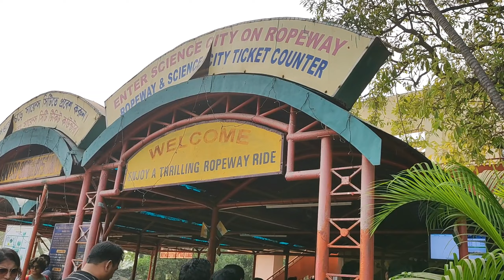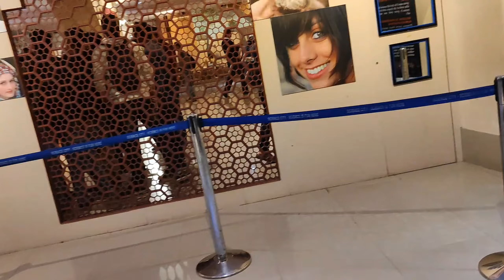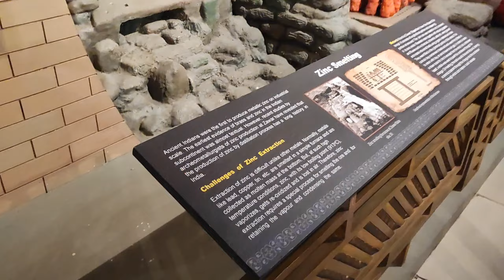সবাই মিলে সাইনসিটি দেখতে গেলাম।sikha's daily life #